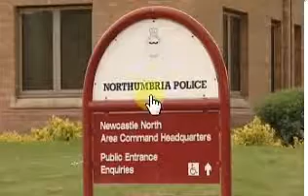Coverage 100314 PI ITV News Tyne Tees